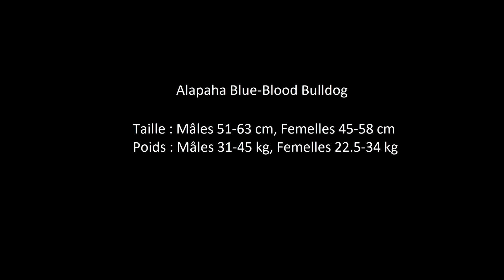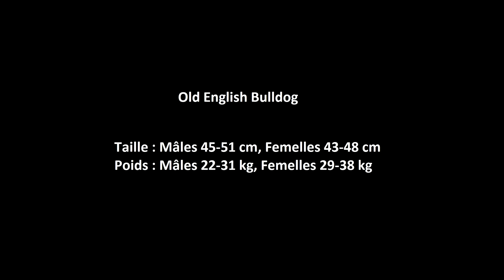10 Races de Bulldogs